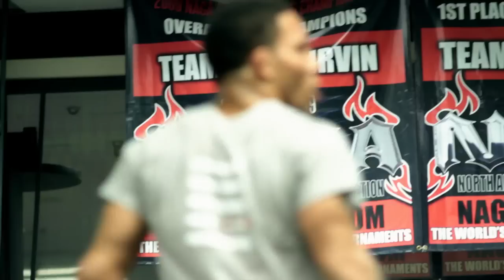A Day with Mike The "Hulk" Easton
Enter the life of Mike Eaton as he trains for his UFC fight